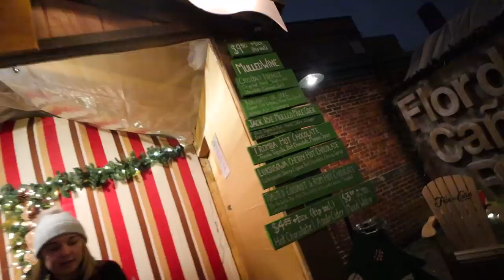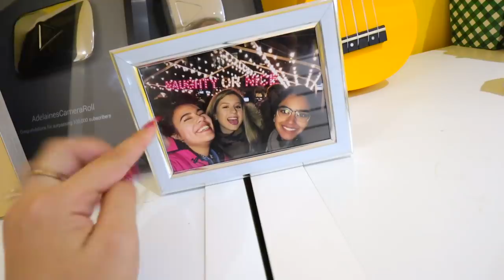My Dream Sleepover! Matching pyjamas, shopping, face masks! | Vlogmas day 21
Today I had my dream sleepover with my friends Ana and Nisha who I've known since the beginning of high school (So OVER 7 years now)! We've always had fun sleepovers but today I wanted to throw them every girl's dream sleepover with matching pyjamas, shopping, face masks, watching the grinch movie, and taking cute pics! I hope you love today's vlog so much as I loved making it!

6-295 Queen Street East, Suite #326